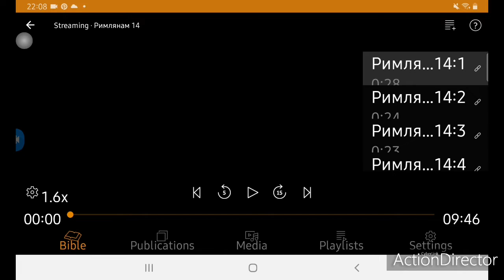правит нужно уважать и также питание нужно уважать